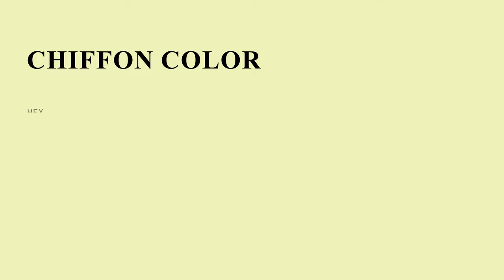Chiffon color f0f5bb hex Cool Green color f0f5bb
What color is Chiffon ? f0f5bb hex, Cool Green color f0f5bb

Hex f0f5bb Color Code is also known as Chiffon color

Hex f0f5bb Color code in RGB color code model is created after adding 94.12% red color, 96.08% green color and 73.33% blue color.
Hex f0f5bb Color code in CMYK color (process color) code model is generated after subtraction of 02% cyan, 0% magenta, 24% yellow, 04% black.